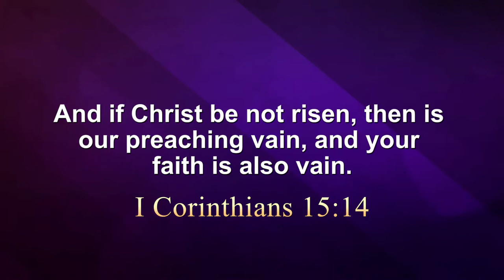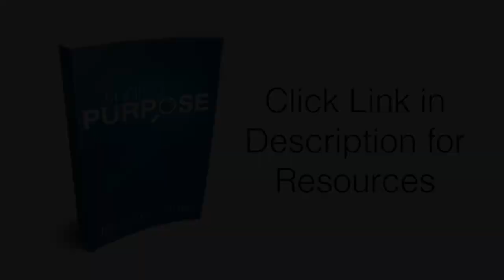The Resurrection Protects the Faith